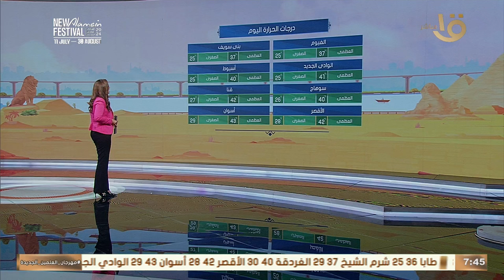انكسار الأجواء شديدة الحرارة وفرص سقوط أمطار.. وبيان بدرجات الحرارة المتوقعة اليوم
صباح الخير يا مصر | انكسار الأجواء شديدة الحرارة وفرص سقوط أمطار.. وبيان بدرجات الحرارة المتوقعة اليوم